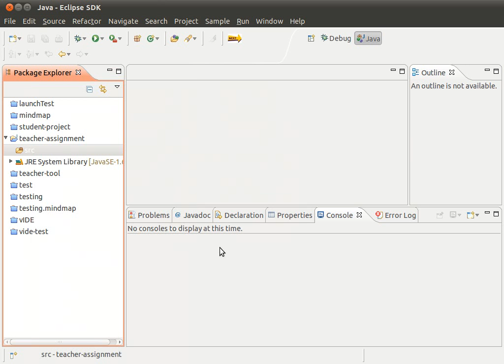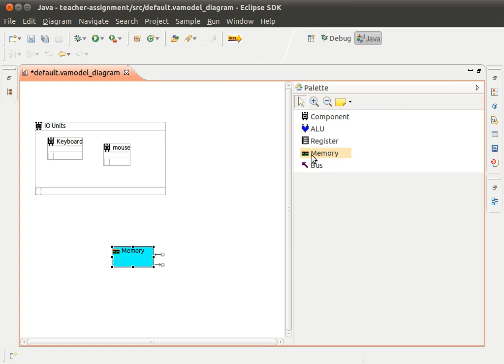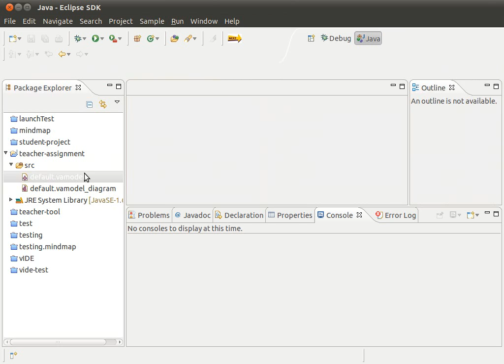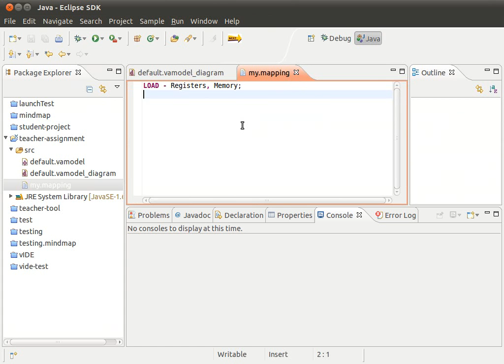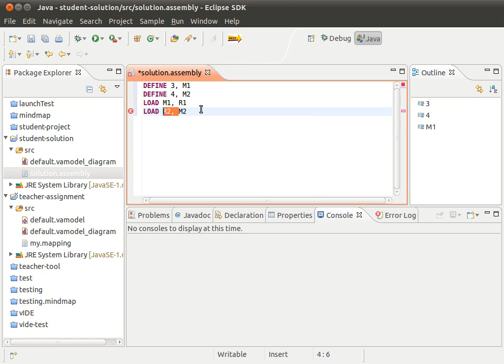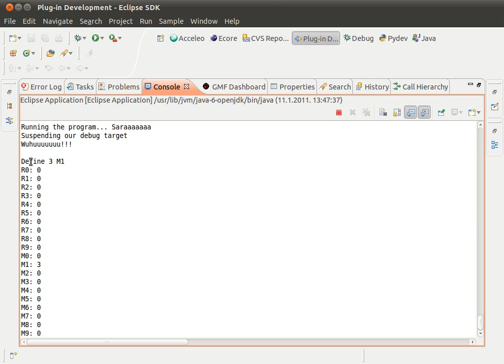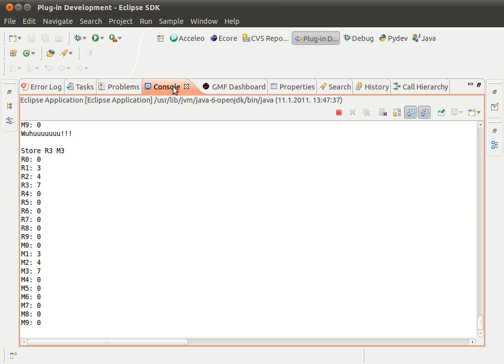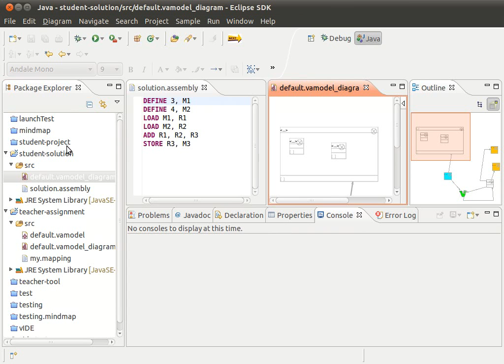Visual architecture - final release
A screencast of Visual architecture usage.

Visual architecture is an application meant for computer architecture education purposes, where a teacher could define a computer architecture through a diagram by placing and connecting all the modules and stating which assembly command activate them.

A student could then see which modules are used in which part of his assembly program and visually debug it along side the architecture diagram.